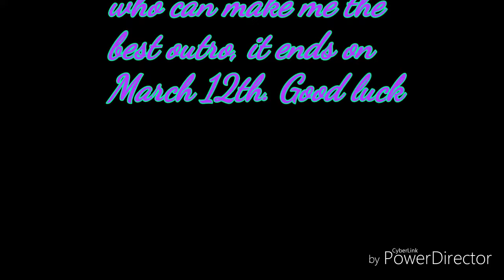Play with fire| Sam Tinnesz | GVMV [6]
Original song

Everyone survived